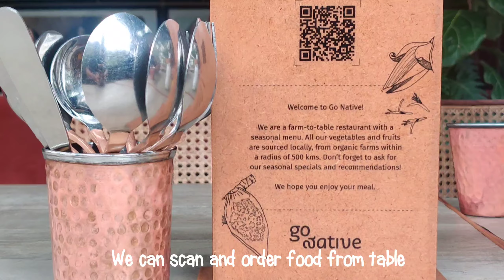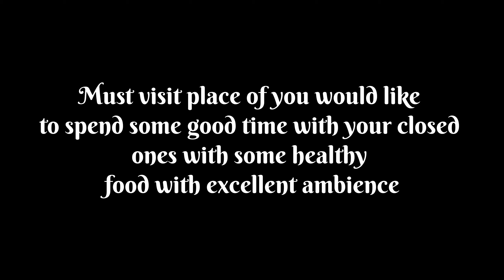Go Native Restuarant | Eat - Shop - Connect | Bangalore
At Go Native, it's an EAT - SHOP - CONNECT concept. which is operative over 5 locations in Bangalore.
Dishes are conjured with organic, seasonal and farm-fresh produce sourced from farms within a radius of 500 kms to ensure the best flavours with minimal carbon footprint. very dish has been carefully assembled in sync with the farm-to-table philosophy using local ingredients procured directly from small farmers and growers without any middle men.